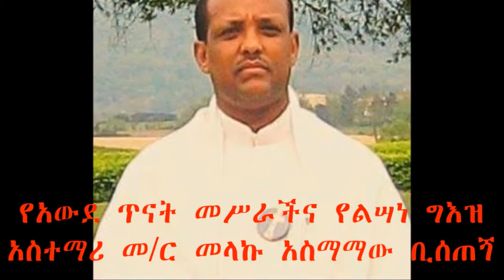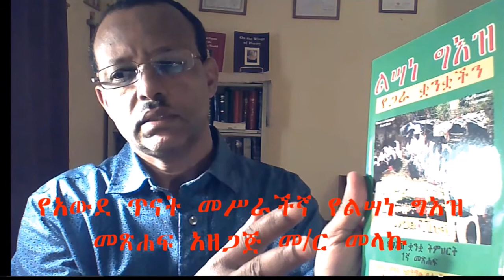Wthat is Ge'ez Language? & why We learn it?/የግእዝ ቋንቋ ምንድነው? ለምንስ እንማረዋለን? መጋቤ ሐዲስ እሽቱና ሌሎችም